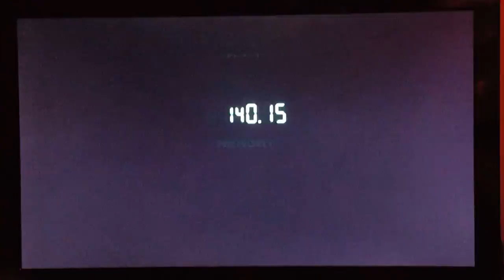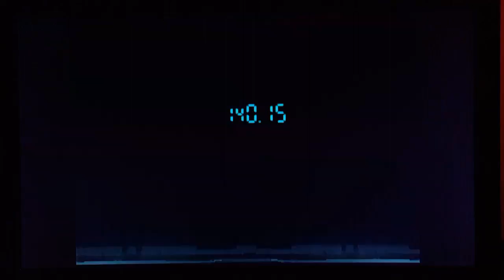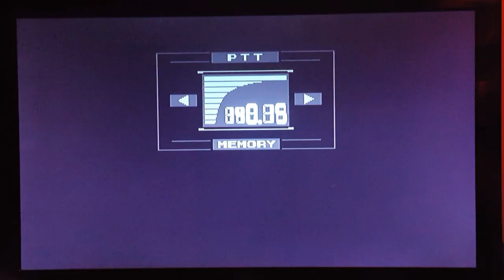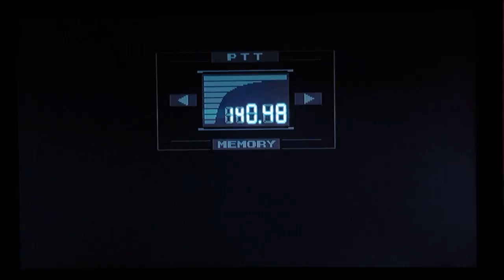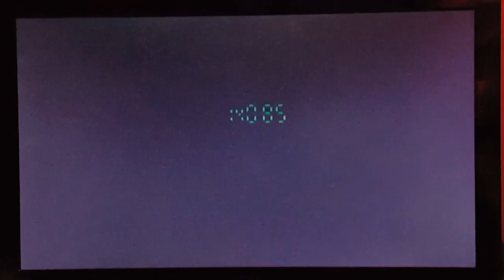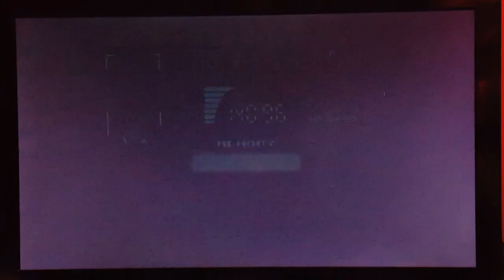Metal Gear Solid: Part 8